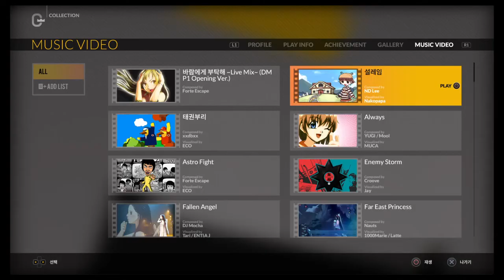[DJMAX Respect] 설레임 BGA